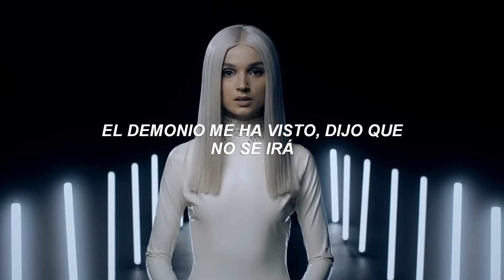Choke- Poopy (Sub. español)